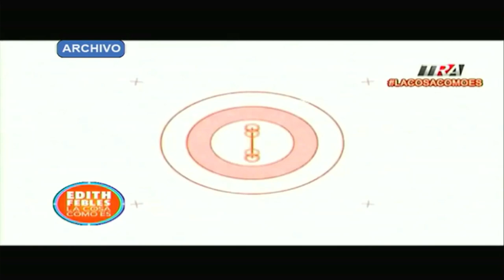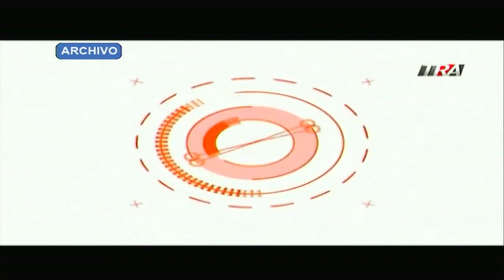Magistrado Alejandro Vargas analizó el rol de implicados caso Antipulpo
Canal Oficial Periodista Edith Febles